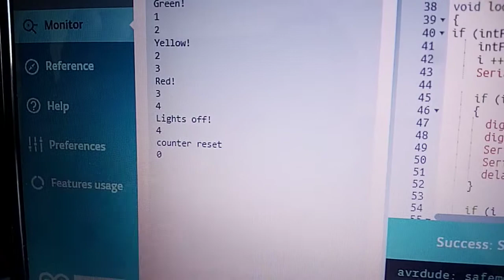Переключение светофора Ардуино при помощи щелчка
Полное описание как можно составить такой код, от простого к сложному, можно найти на нашем сайте